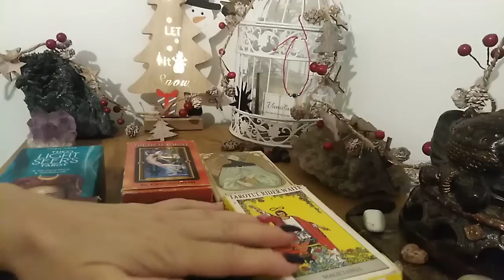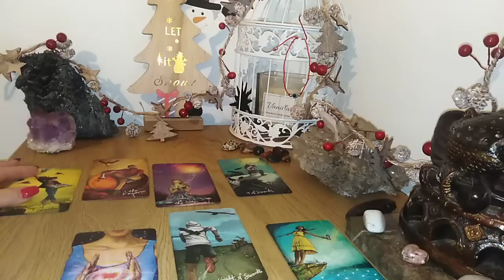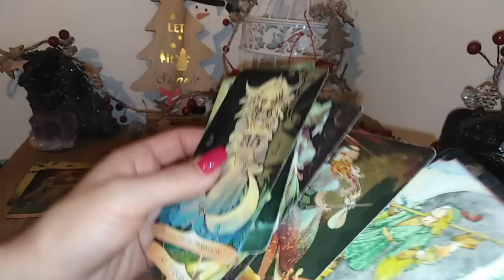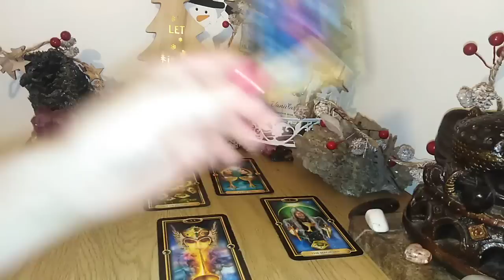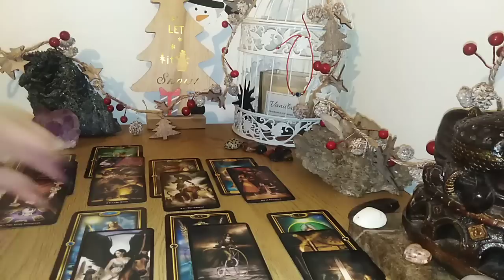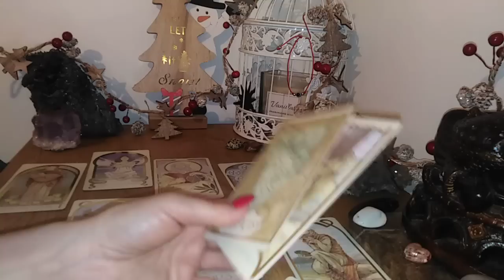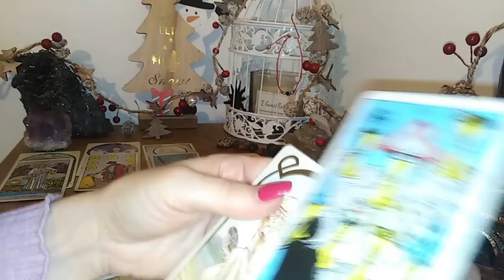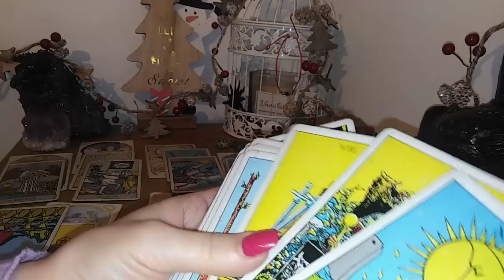CE GANDESC/INTENTIONEAZA/DORESC ETC SI CE VOR FACE, IN ACEASTA PERIOADA - LA ALEGERE - ATEMPORAL